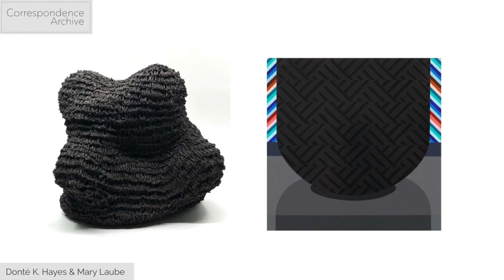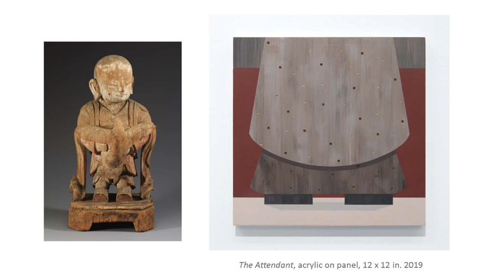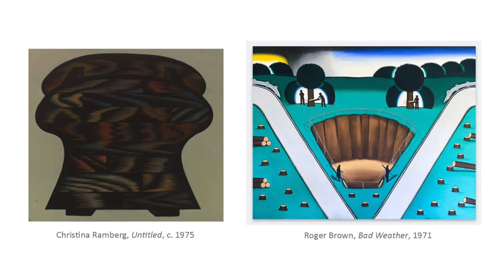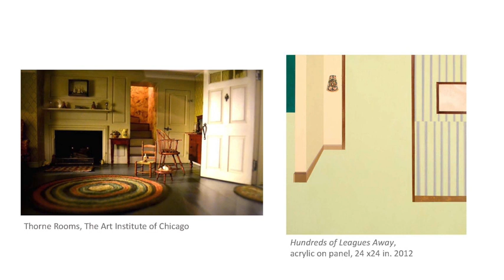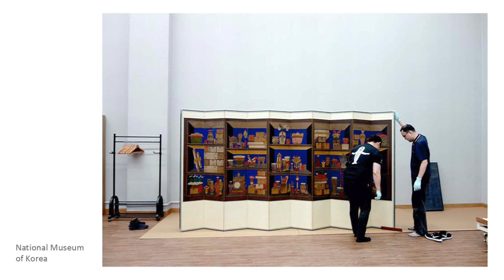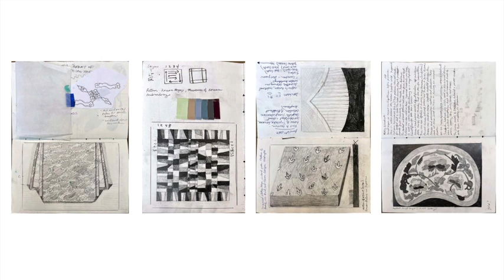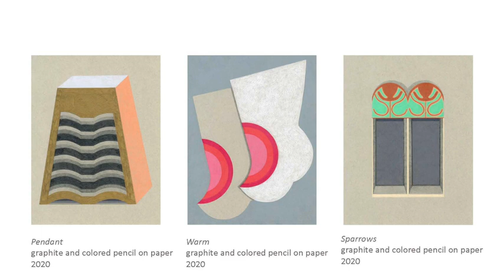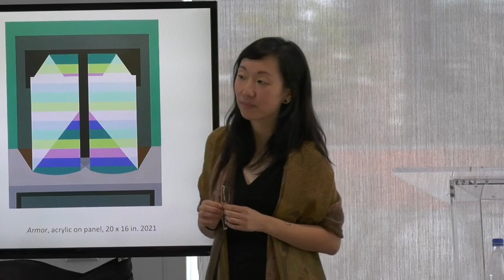Dine & Discover with Mary Laube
A lunchtime lecture that relates to the special exhibition "Global Asias" with University of Tennessee School of Art Assistant Professor Mary Laube. Laube received her MFA in painting and drawing from the University of Iowa.

“Prompted by her own identity as a Korean-born American, she explores the hybrid nature of identity, cultural displacement, and diaspora through the representation and abstraction of Korean artifacts.”